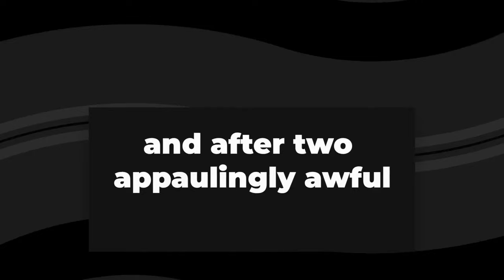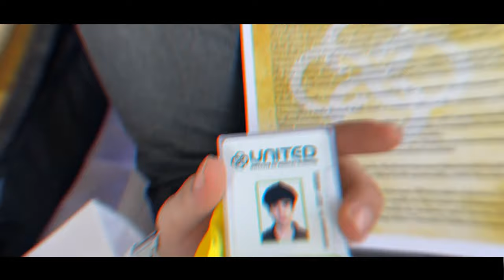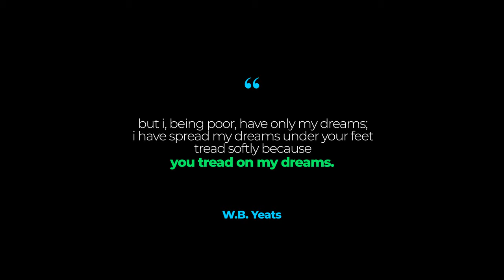United Medical College Prayagraj - Move-in, Whitecoat Ceremony and More!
hi! this is a quick life update in form of a tapestry of clips woven together from the previous few months i spent in my medical college as a fresh 1st year MBBS student.